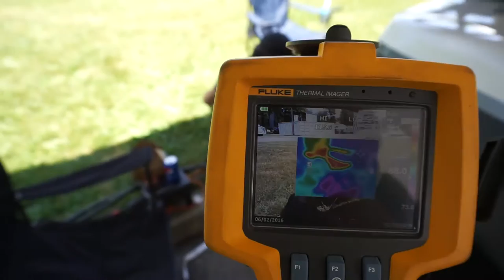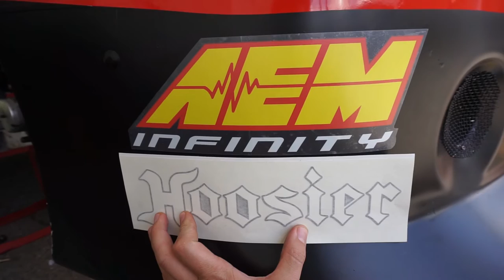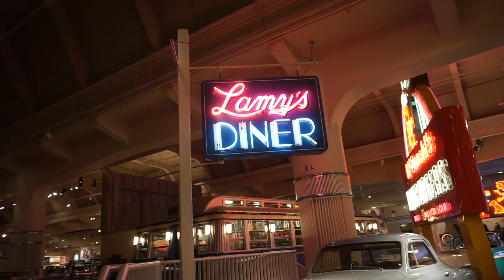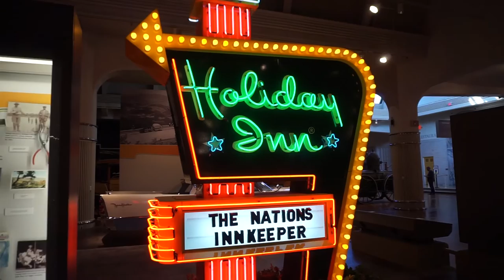Detroit is Crazy (episode 11)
Day one in Detroit proved to be quite eventful.